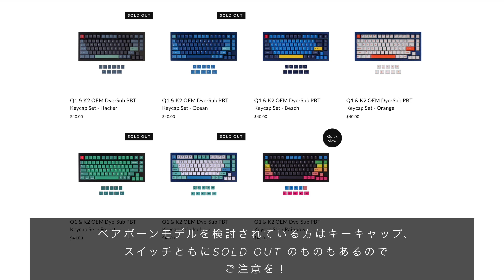【キーボード】Keychron Q1のキーキャップを新発売になったPBTのモデルに交換していきます【Keychron】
Keychron Q1のキーキャップを同時購入したPBTのモデルに交換すりと共に、ABSとPBTのキーキャップの打鍵音や打鍵感の違いを比較していきます。

Q1だけでは飽き足らずK2のキーキャップもついでに交換しましたのでお楽しみあれ！